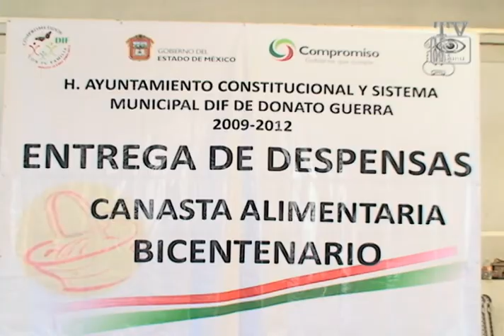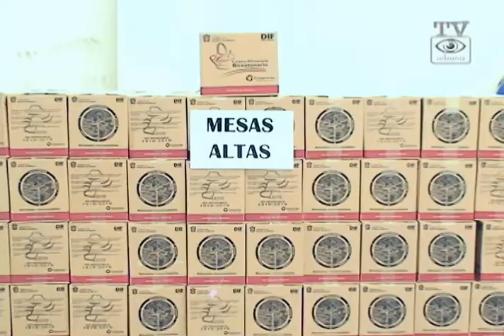Donato Guerra, Estado de México. Entrega de despensas por San Juan Xoconusco